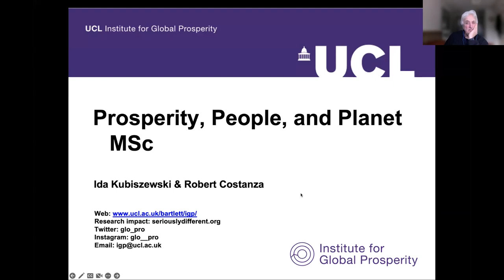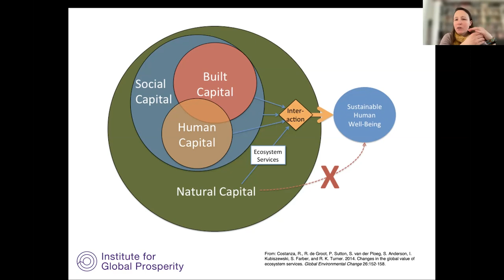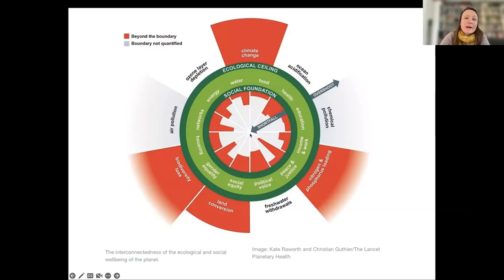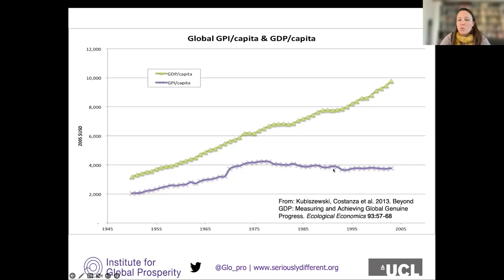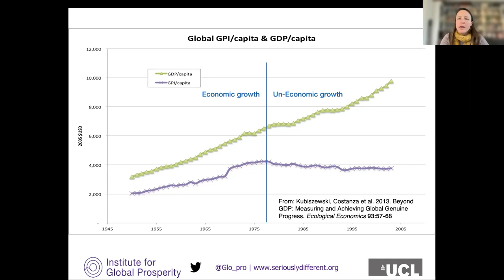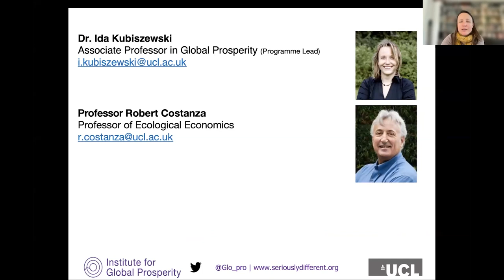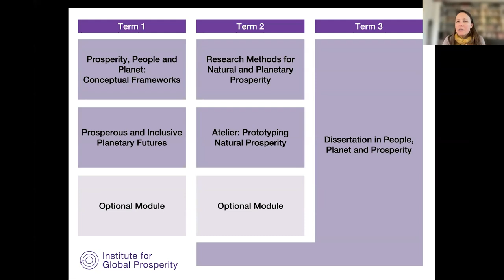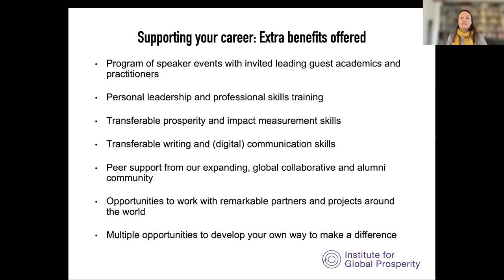IGP Open Day 2023: Prosperity, People and Planet MSc | Ida Kubizewski, Robert Costanza, Lydia Martin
The Institute for Global Prosperity (IGP) equips the next generation of change-makers with the skills to challenge assumptions and engage in radical approaches to rethink economic, social and cultural prosperity. Applying learnings to your own contexts, countries and communities, you will be given the tools to help build a prosperous, sustainable, global future.

The world urgently needs change-makers to generate a more prosperous future. Our new Prosperity, People and Planet MSc teaches you how to enact transformational, systems-level change through collaborative, multi-stakeholder, and multi-scalar partnerships to build a better future for both people and planet.

Watch this webinar to hear from Professor Robert Costanza and Dr Ida Kubiszewski about the programme and to find out more about the sets of knowledge, training and networks offered, student life at UCL, and career opportunities once you've graduated. A former IGP student and the Teaching Administrator will also be on hand to take your questions.

Join a community dedicated to improving quality of life for this and future generations.

00:00 Introduction
1:48 Why study Prosperity, People and Planet
11:31 What you will learn in the MSc programme
14:36 What you will get from the MSc programme
16:27 More explanations from Prof Robert Costanza
21:03 Testimony: Lydia Martin (Part-time Student)
26:20 Opportunities and resources for applicants
30:28 Q&A
59:30 Closing